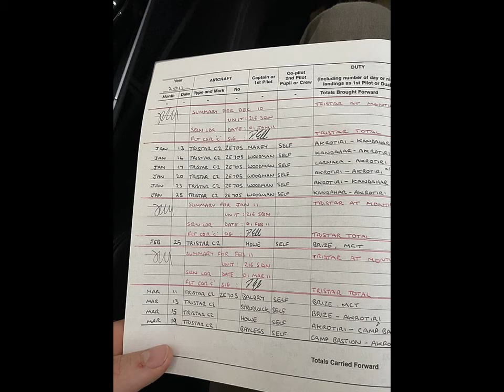JJ Chalmers discovers pilot flying him to Tokyo is the same man who airlifted him from Afghanistan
The TV presenter, was serving in Afghanistan when he was injured by an improvised explosive device in May 2011. Pictured: Chalmers during his reunion with pilot David Ellis.